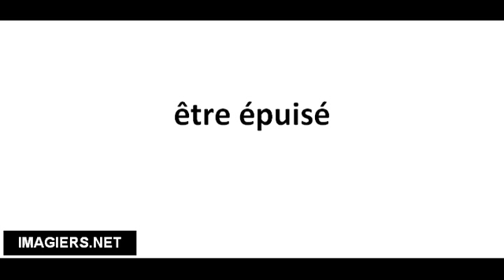Pronuncia corretta être épuisé